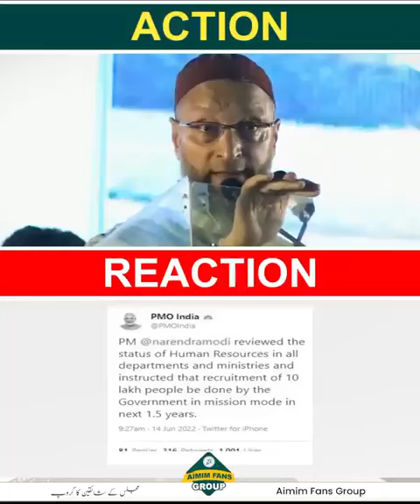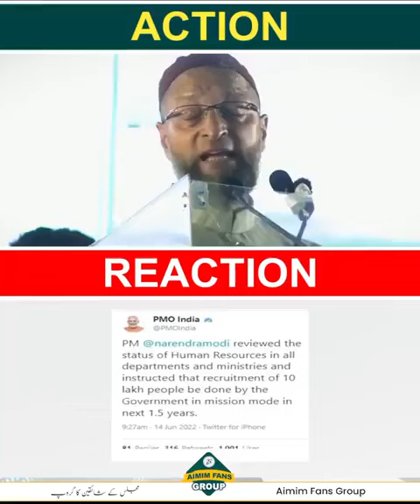Action - ReactionAimim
Action - Reaction